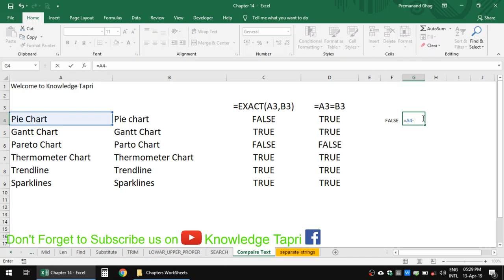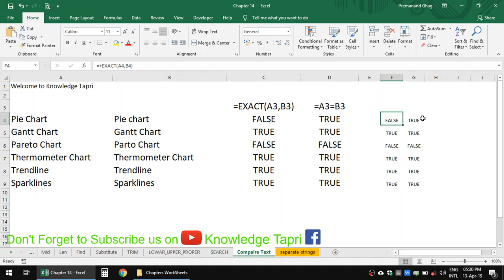Exact Formula in Excel Chapter 20 / भाग 20